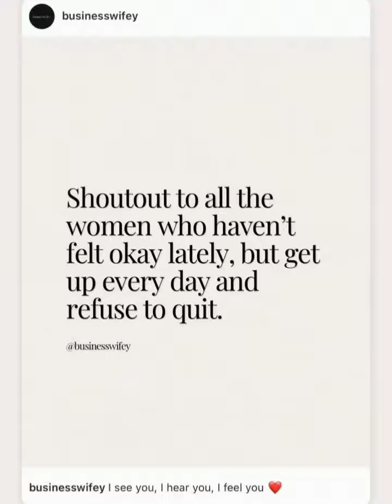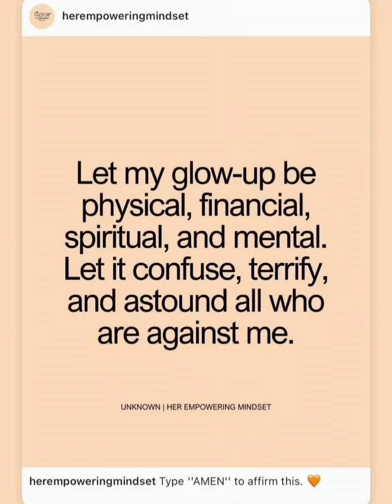Toya Johnson Can't Stop Missing Her Ex Husband Mickey " Memphitz " Wright - Robert Red React